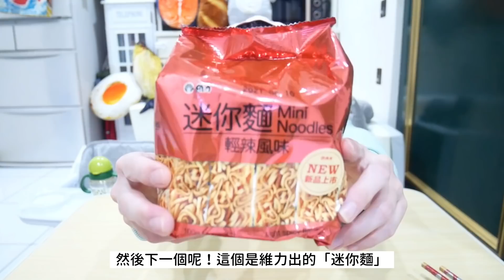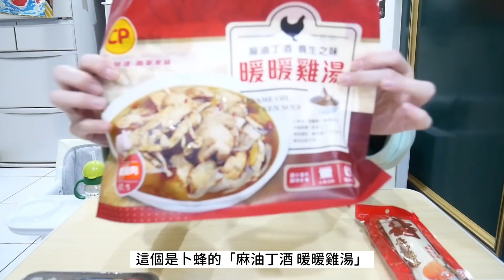【全聯冬季開箱】好多品項ㄧ試成主顧！挑選冬季加熱就可以馬上喝的暖心湯品，還有新款零食！吃播/eating show★特盛吃貨艾嘉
搭給賀🙋🏻‍♀️

廣受喜愛的全聯系列又來了🎉

這次因為迎接寒流來襲的冬季，我跑去挑選了多款加熱就可以享用的湯品系列🤤

這次全部都挑選我沒喝過的湯品，沒想到意外發掘到讓我驚艷到冬季必喝湯🤣馬上列入回購名單

順便挑選最近社團推薦的新推出的必吃零食！
好吃到連風哥都吃到欲罷不能😂

總之乖寶寶👶🏻快去看影片吧！

這次採購名單（價錢請以賣場表示為主）
NISSIN泡芙 49元/2包
卜蜂剝皮辣椒雞湯49元
老鍋螞蟻上樹 38元
維力風味麵 35元
饗城藥膳排骨 99元
卜蜂麻油丁酒暖暖雞湯 169元